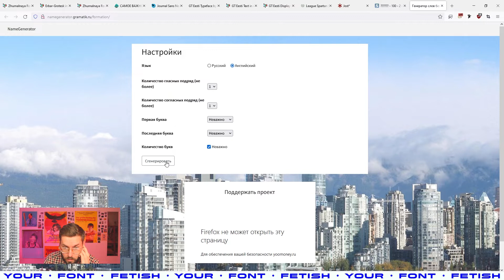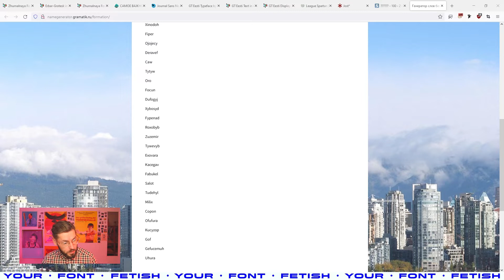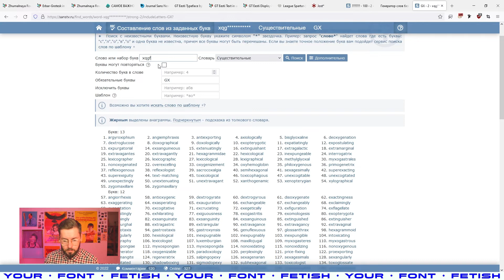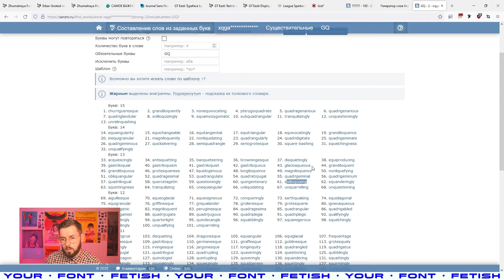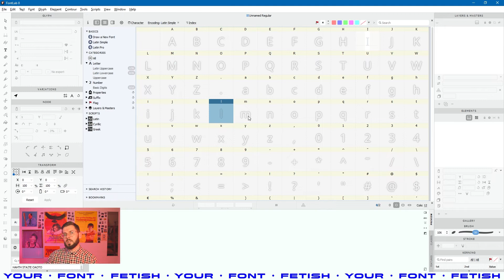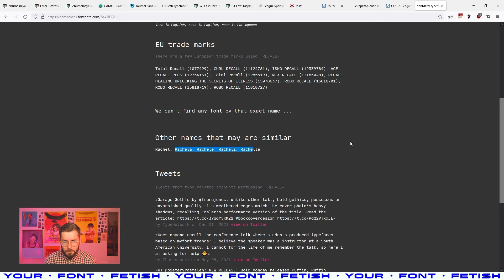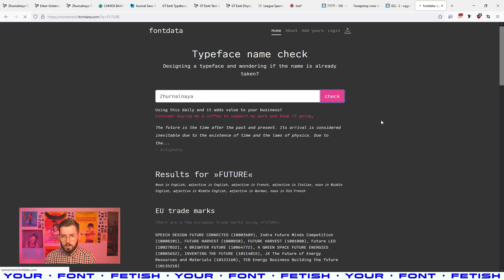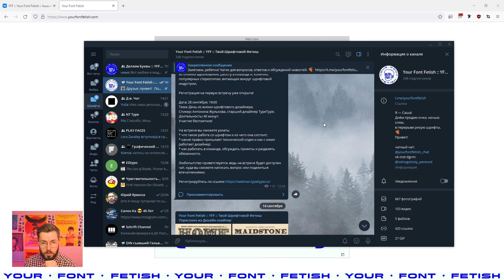ДБП 04/39 | Придумываем название нашему шрифту | Урок Fontlab 8 | RUS ENG SUB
Enable them in the player settings.

Привет!
Это бесплатный видеокурс "Как сделать шрифт с нуля в Fontlab за 1 день (или нет)" в цикле видеоуроков «Делаем Буквы: Практика», который состоит из 39 видео и длится около 12 часов.
Здесь мы на примере гарнитуры "Журнальная Рубленая" создадим полностью работающий шрифт с нуля.
Это будет одно Regular начертание, которое познакомит вас с основами создания букв, различными техниками рисования контуров и настройками программы Fontlab 8.
Если у вас Fontlab 6 VI или 7, то эти уроки тоже вам пригодятся.

Список серий:
• Подготовка к работе в Фонтлаб и теория - Уроки с 01 по 08
• Рисуем Прописные буквы - Уроки с 09 по 21
• Рисуем Строчные буквы - Уроки с 22 по 28
• Рисуем Пунктуацию - Уроки с 29 по 30
• Разбираем OpenType Features - Уроки с 31 по 33
• Настройка Метрик, Кернинга - Уроки с 34 по 37
• Автохинтинг - Урок 38
• Экспорт и тест шрифта - Финальный урок 39

В четвертом уроке попробуем придумать название нашему будущему шрифту.

0:00 Начало

— Придумываем название —
0:18 Придумаем название нашему шрифту
1:15 Какие названия не стоит использовать зарубежом
2:30 Особенности названия и рисунка шрифта в России
4:15 Генерируем случайные названия
5:42 Генератор вымышленных слов
6:13 Генератор с заданными буквами
Когда вам нужно рандомное слово, с наличием характерной буквы * через звездочку
8:36 Название из ассоциаций и референсов

— Проверяем название на наличие дубликатов —
9:00 Typeface Name Check

— Окончание урока —
12:02 Задавайте вопросы в чате "Делаем Буквы" и сайт YFF

Your Font Fetish :: YFF :: Твой Шрифтовой Фетиш